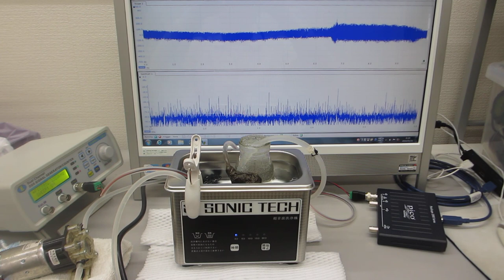メガヘルツの超音波洗浄器実験（音響流のコントロール技術）